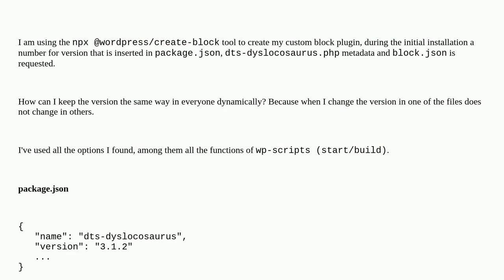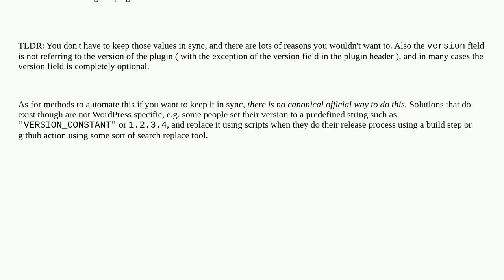Wordpress: How to change the version of block.js and plugin to the same of Package.json?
How to change the version of block.js and plugin to the same of Package.json?

A special thanks goes out to the community

  block-editor plugins plugin-development